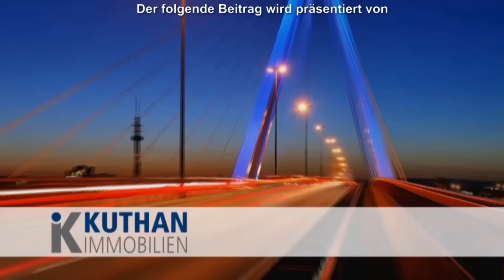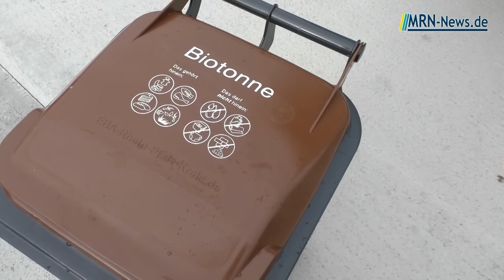Rhein-Pfalz-Kreis – Die neuen Abfallbehälter kommen